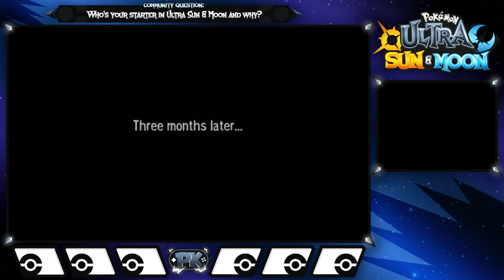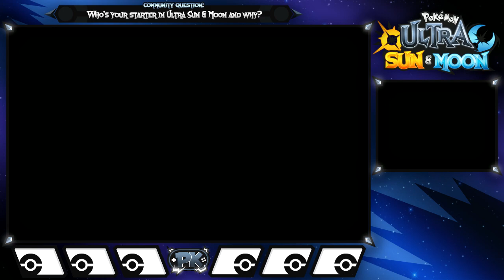Pokemon Ultra Sun & Moon w/ @PKSparkxx - Part 1 | IT'S SHINY!? (Might be clickbait)